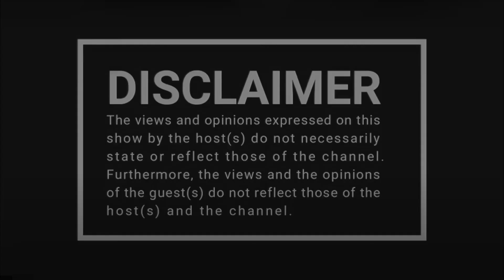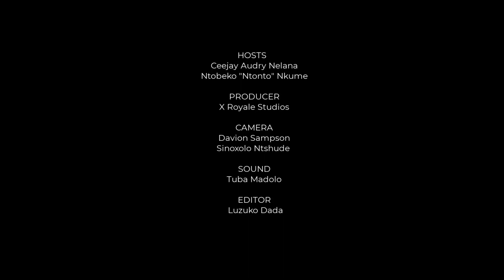Anelisa Zono - Growing up in Rural EC | Sex for jobs | EC Indaba | EC Hustlers Awards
Episode 7 - Anelisa Zono